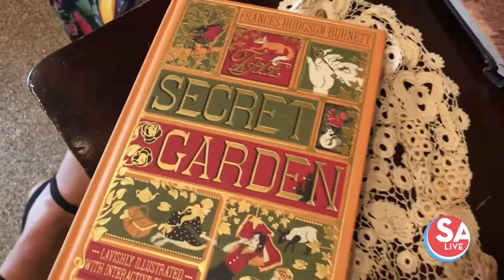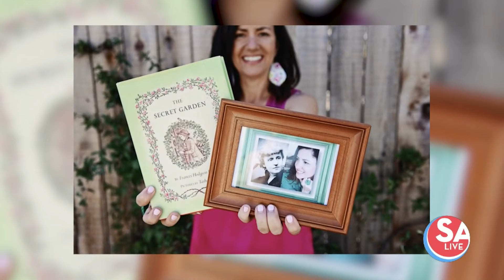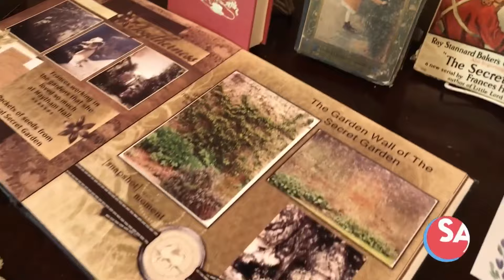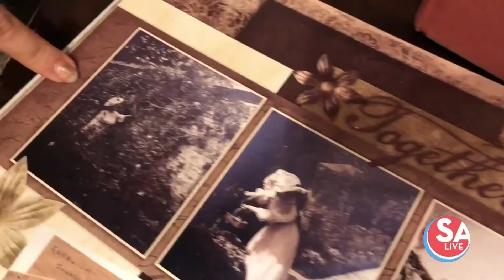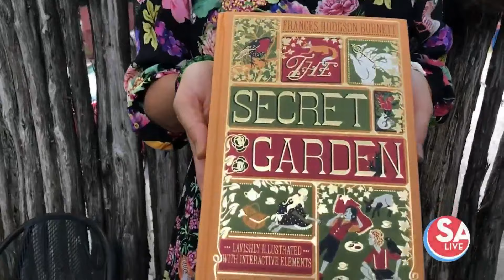Texas ties to "Secret Garden" author + sneak peek at new 2020 film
Keri Wilt shares her love for her great-great grandmother, Frances Hodgsen Burnett, along with memorabilia and back stories about her inspiration for the classic tale